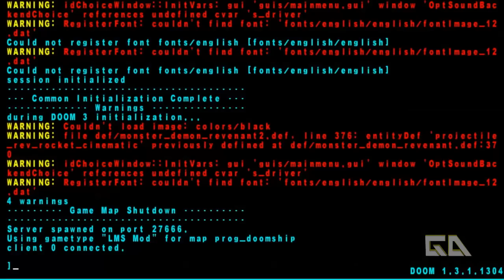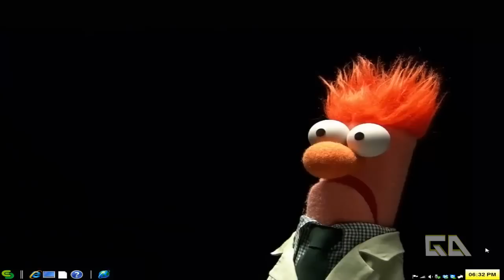Tunngle Game Collection #5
Update: Before some of you guys go ape sh*t on me, we know that 4 of the games in today's video have Internet servers readily accessible. Why Tunngle (or any other VPN program) when you can use the Internet Servers? You don't.

But to purely demonstrate LAN and save time (setting up LAN servers by myself is a real hassle with no real life volunteers), I reached out to volunteers to help assist with the game footage.

If you were thinking I was using Tunngle as a replacement for an Internet Server when there are more players on public servers than Tunngle, then you are mistaken. Why do people continue to make mountains out of mole hills?

I swear some of you guys are reading way too deep than what I intended. *sigh* But that's all right, because if that provokes discussion, then so be it. Life continues on.
Sometimes it doesn't make sense to make lots of Tunngle game tutorials. In today's collection, I show you some games that work great in Tunngle (which is purely optional. We know some of these games have Internet already, but what if you don't have Internet, or don't want to go online? These games work for TRUE LAN perfectly). Tips and hints are below:

Games Showcased:
Doom 3 - Last Man Standing Coop Mod
Freedom Force
Halo Custom Edition
Sniper Elite
Unreal Tournament

Notes:
1) Remember to port forward udp 11155.
2) Use latest game versions with your fellow gamers.

Major thanks to D3yn0 for helping me record 7 games in a Sunday afternoon. Now thats beast! - Versatile

All games were recorded with Fraps, and on Windows 7 64-bit.

*Links For the Tutorial*